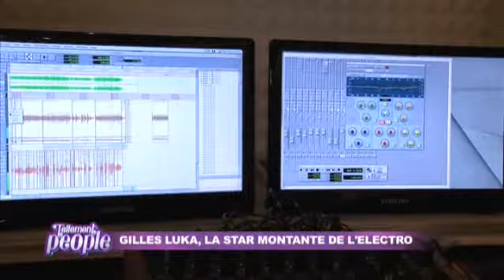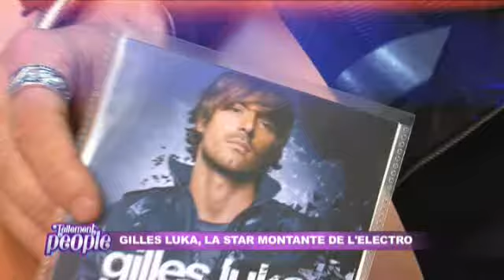Reportage NRJ 12 : Gilles Luka, la star montante de l'éléctro